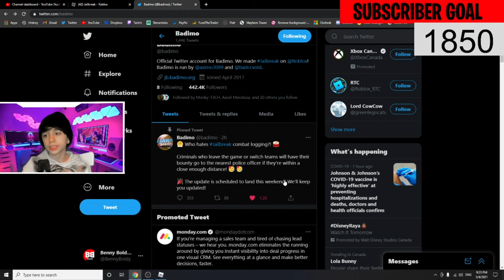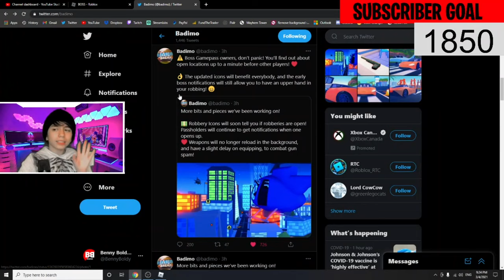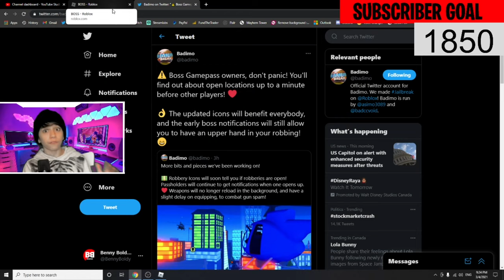JAILBREAK IS A SCAM! NEW JAILBREAK MARCH UPDATE! Benny Boldy Gaming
Pls no hate in comments, this is simply just my opinion!

Three awesome shirts now available on my website!

MY ROBLOX USERNAME: BenBold111 ( you don't need to be my friend to join my game. )

BB Gaming is a Roblox channel that specializes on a specific Roblox sub-game, Piggy. We post videos daily and do live streaming on a weekly basis. We discuss everything Piggy related from special maps, secret endings, build-mode original chapters, and Piggy characters!

🟢Instagram ➔ @bennyboldyyt
🟣TikTok ➔  @bennyboldygaming